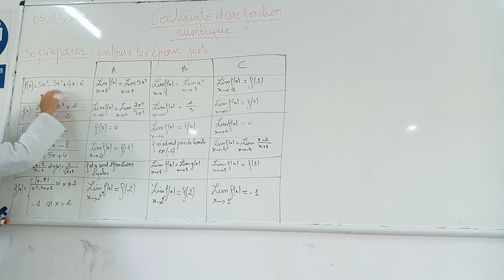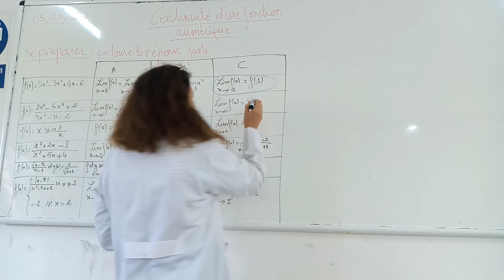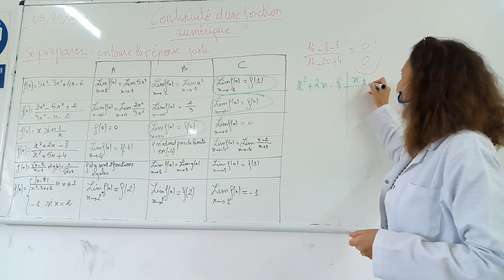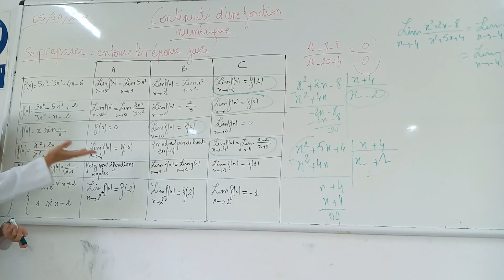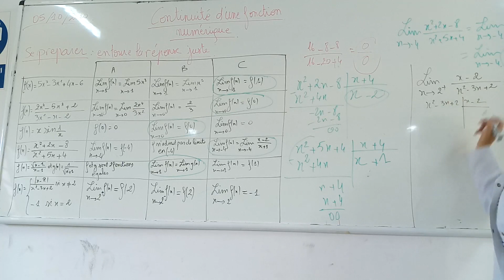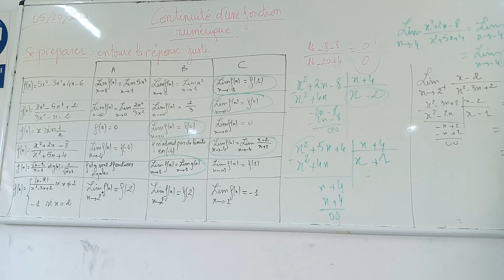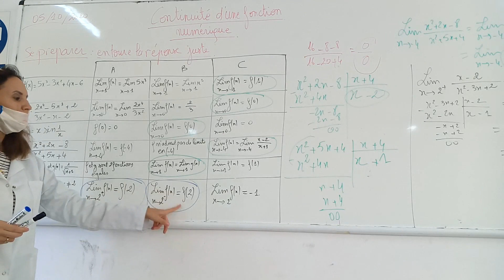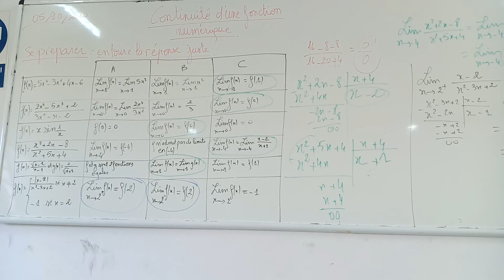Continuité D'une Fonction Numérique Activité 1